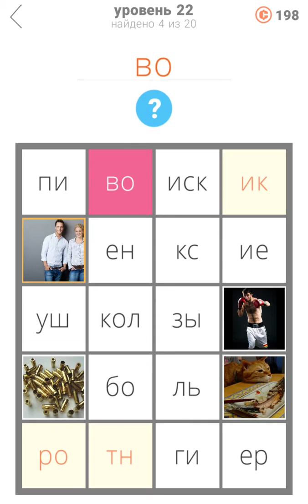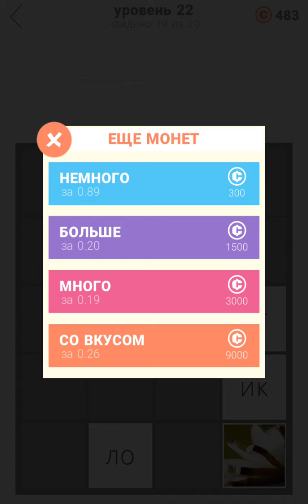25 уровней Ответы / Прохождение Уровень 22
25 уровней Ответы / Прохождение Уровень 22
25 уровней Как пройти
25 уровней Ответы
25 уровней Прохождение